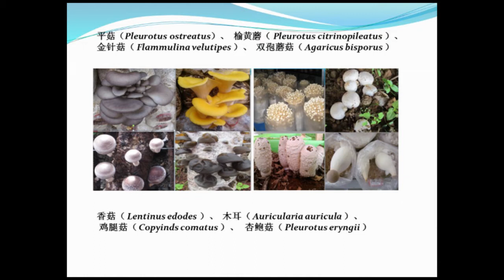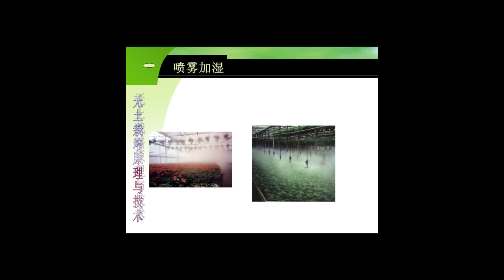KKF Info (Aflevering 56) | Ondernemersavond 27/06/2017